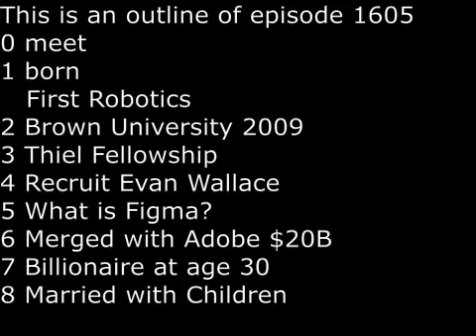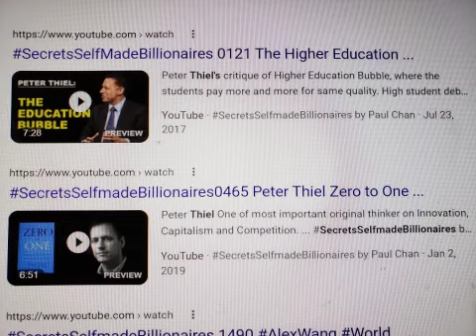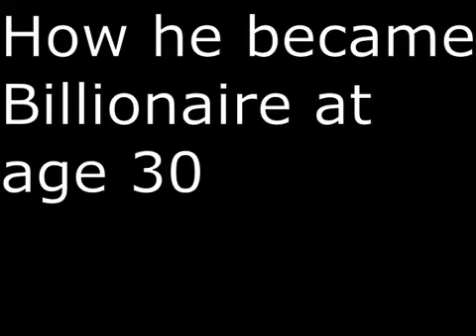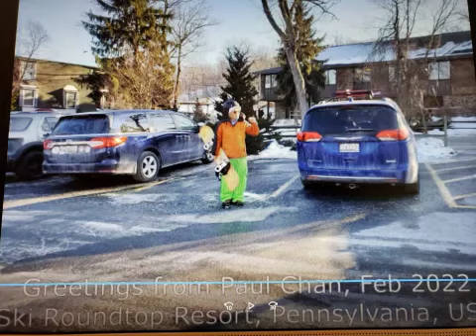SecretsSelfmadeBillionaires 1605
Dylan Field was born as the only child to middle class Jewish parents in 1992.  He grew up in California.  He was a programmer wizard and he competed in First Robotics. In 2009, he enrolled at Brown University to study
computer science.  Then he became a Thiel Fellow, and dropped out of Brown University, receiving $100,000 for 2 years from Peter Thiel.  He co-founded Figma with Evan Wallace, his classmate at Brown University.  Evan
Wallace actually completed his computer science degree. In September 2022,  Figma merged with Adobe for $20 Billions. Since he owns 10% of Figma, he became a billionaire.  In April 2011, he also got married and now has his first child.